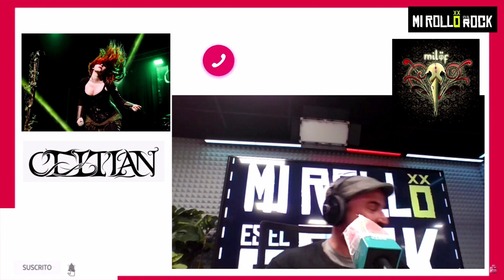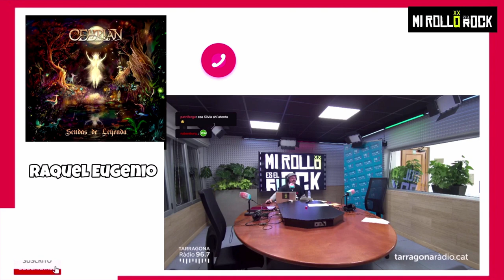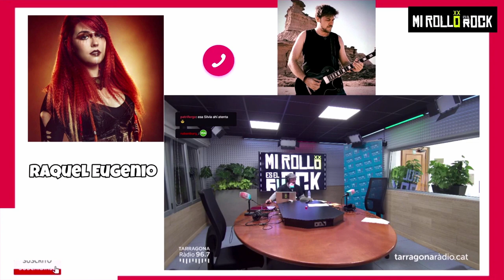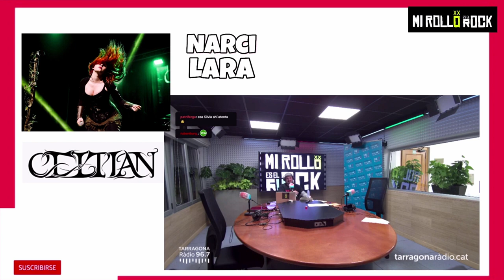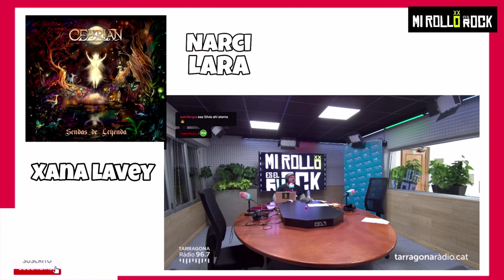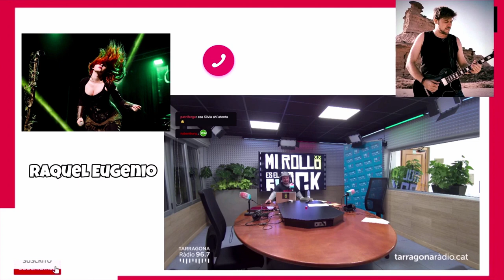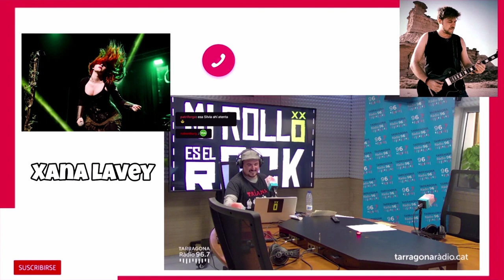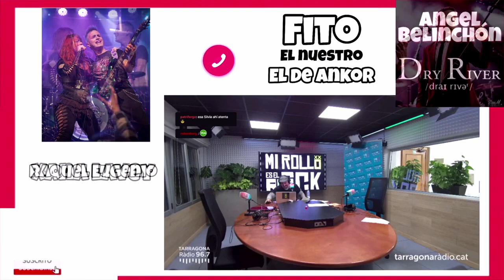Entrevista a XANA LAVEY ➕ ANKOR, SAUROM, DRY RIVER... la voz de CELTIAN presenta SENDAS DE LEYENDA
Charlamos con XANA LAVEY con la valiosa aportación de Rubén Noctämbuls y las SORPRESAS (no sigas leyendo si quieres sorprenderte 😉 de  @SauromOficial,  @AnkorOfficial, @DryRiverBand ...  @RaquelEugenio  nos presentó "Sendas de leyenda", 2º disco de  @CeltianOfficial  .